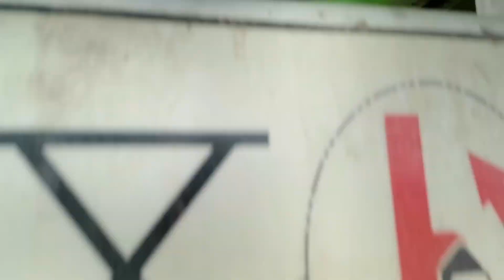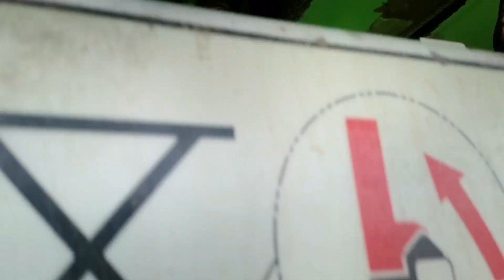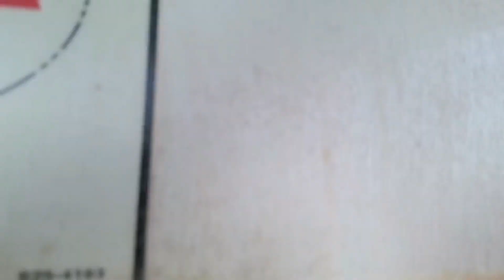REPLACING DRIVE MOTORS||AIRCRAFT LOWER DECK LOADER||COMMANDER15i